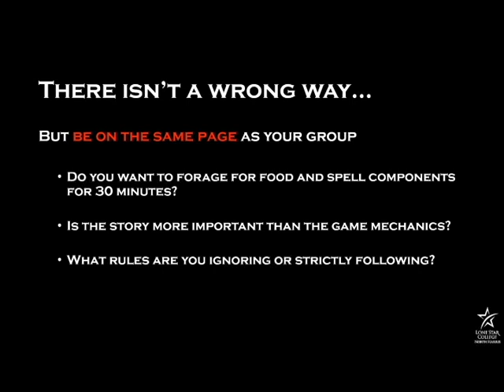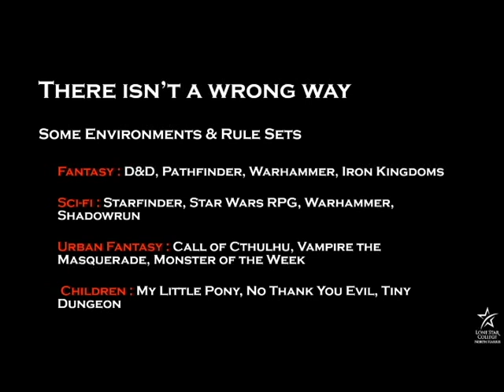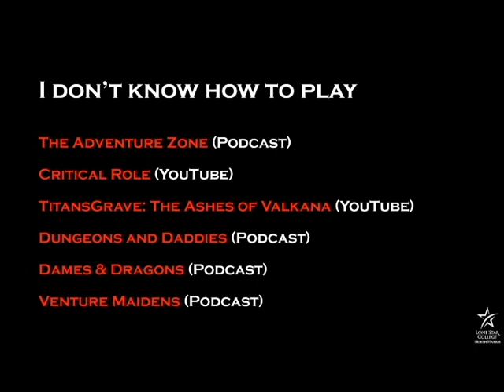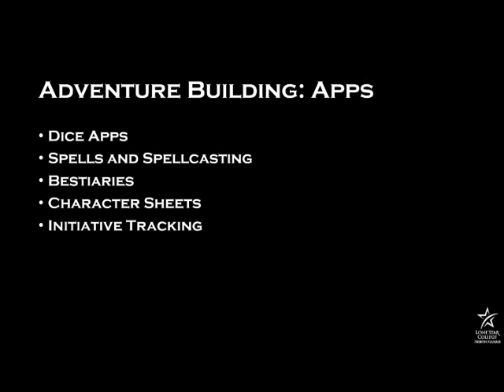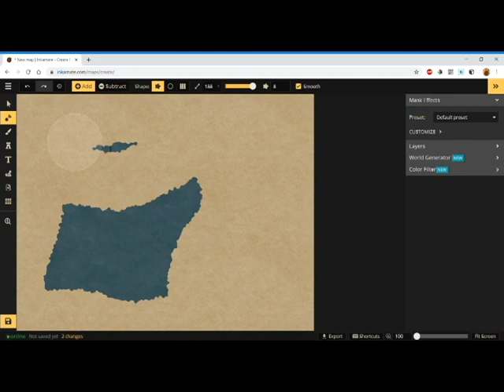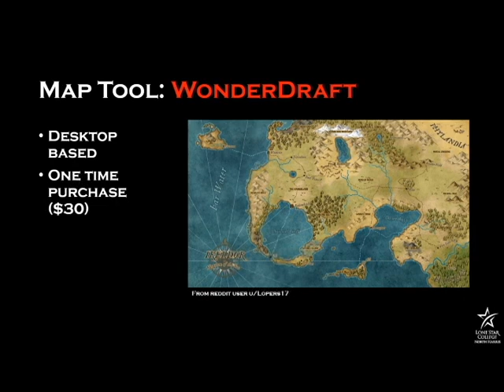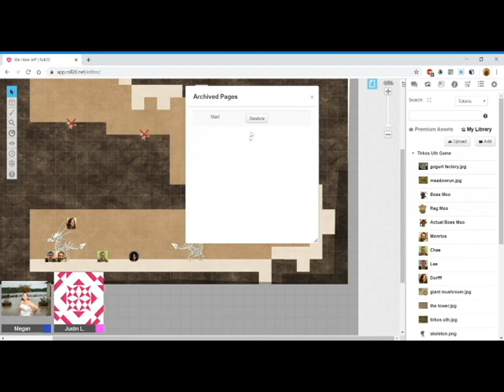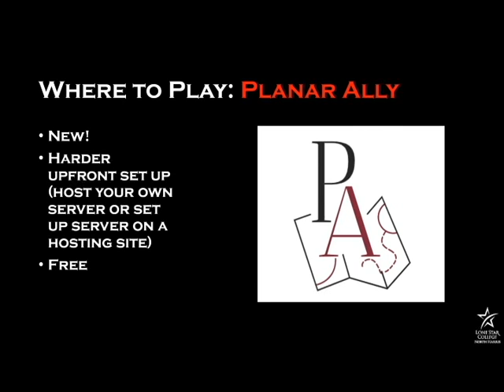How to Play D&D Online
Hey LSC Family! Welcome to TableTopThursday and our first video about playing DnD Online!

As promised, here are the many DnD Resources we talked about in the video:

Have others? Please share in the comments!